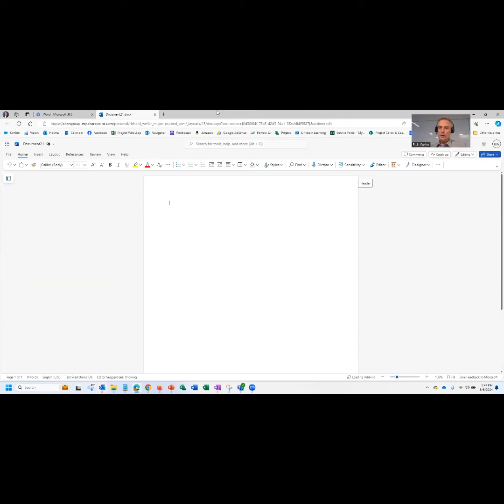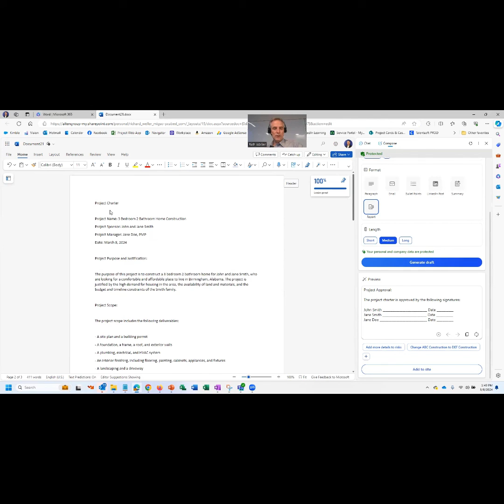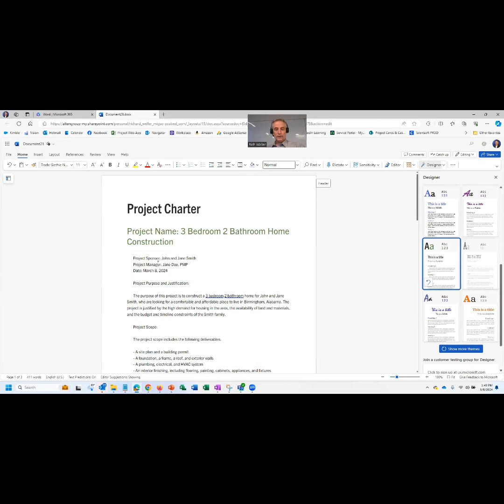Project Charter from Copilot to Word in Two Minutes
Summary:
The video demonstrates how to create a project charter in Microsoft Word using Copilot in Microsoft Edge. It provides a step-by-step guide, showcasing the use of Copilot to generate a draft charter with specified project details.

Highlights:
• 00:033 Introduction to creating a project charter
o Using Copilot in Microsoft Edge
• 00:174 Starting with a blank document
o Opening Word in Edge
• 00:505 Using Copilot’s compose feature
o Selecting report type and length
• 01:176 Inputting project details
o Charter for a 3-bedroom house
• 01:547 Copilot generates the draft
o Includes scope, objectives, risks
• 02:328 Adding content to Word
o Using ‘Add to site’ feature
• 02:459 Finalizing with design
o Applying formatting to the charter